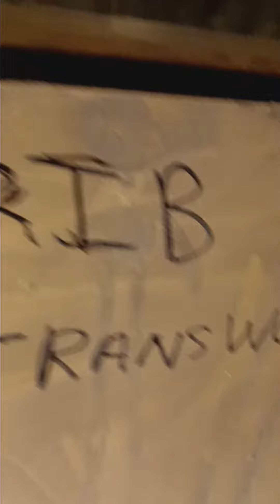Lane replacing Srigo Lane the new name soap plays